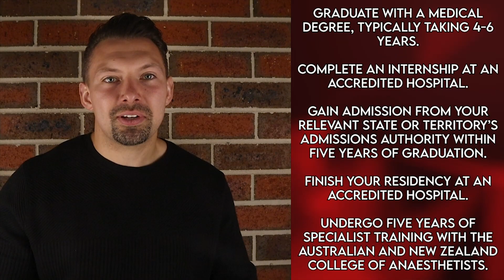What Are The 5 Highest Paid Australia Jobs? | Solid Ethics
Tired of your regular 9 to 5 job? Wanting to change your career pathway? Need to figure out what future job pays well of? The boys from Solid Ethics return in 2023 and have done research to help you find  that new and exciting journey in finding a new career... that or you want to improve your financial standing... or you were just curious what jobs earn you a lot of money with "minimal effort".
The boys cover the careers you can find in Australia, from Company Secretary to Quantitative analyst. They break down some of the most well earning jobs currently in Australia.

Want to see more content, where else to find us or want to support us?

Hosts
Trent Sincovich & Mark Aquino